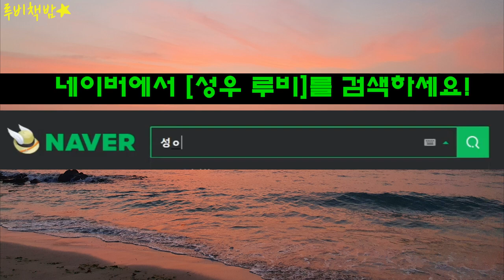[루비책밤] 박완서 『서 있는 여자』 /박완서 소설전집 결정판/성우 오디오북/무료 오디오북/책소개영상/박완서 장편소설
[Time Line]
00:00:00 인트로
00:04:35 톺아보기
00:06:16 박완서의 삶과 문학
00:13:30 작가들이 말하는 박완서
00:17:21 기획의 글
00:21:27 작가의 말
00:24:46 본문

▶다양한 플랫폼에서 [오디오북]으로 활동중인 [성우 루비]를 만나세요!◀

◆세계사 출판사 홈페이지◆

※본 영상은 출판사의 허락을 받고 제작된 2차 저작물임을 고지합니다.